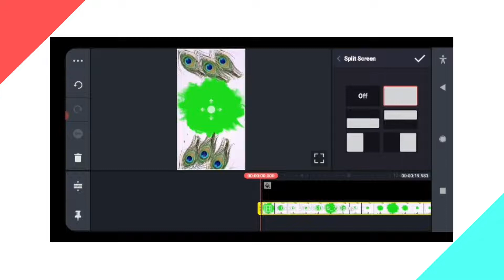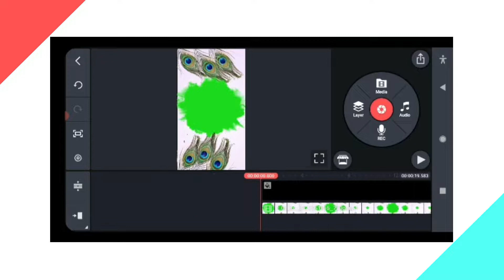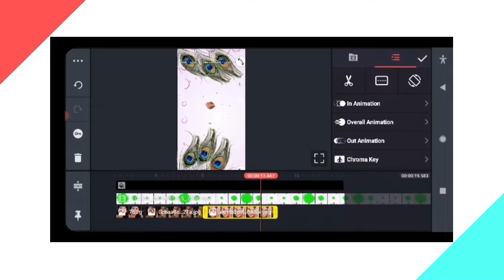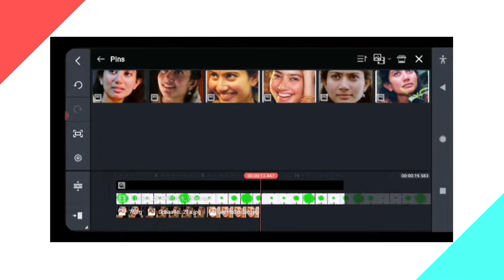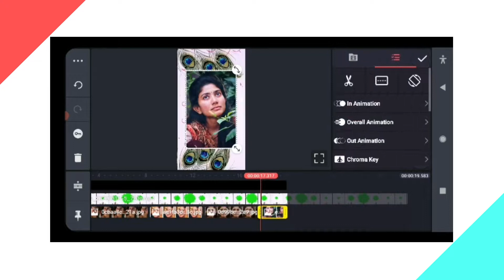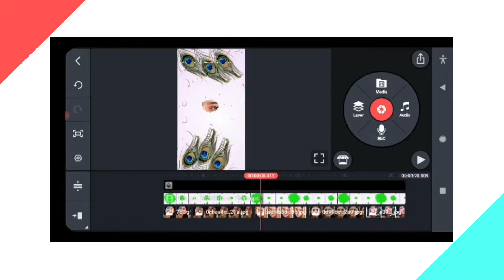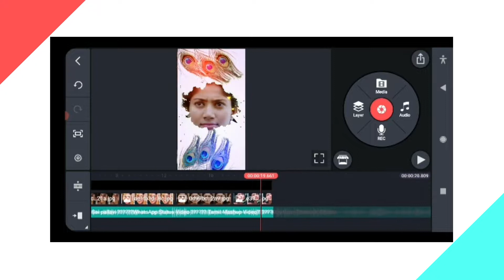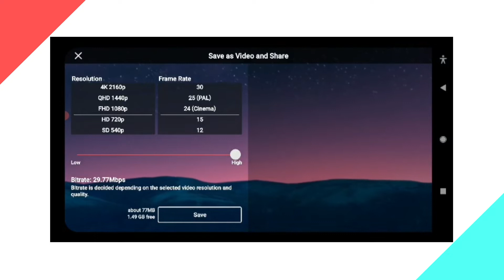Beautiful❣️ Whatsapp stutas video editing|saipallavi whatsapp status editing|kinemater tutorial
All matiriyal download link👇👇

kinemaste app new version download link

green screen video download linkG

color light effect template video download link

criticism, comment, new reporting, teaching scholarship